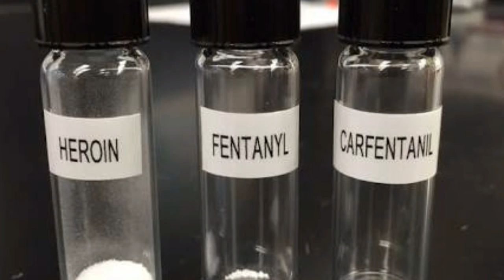9 കിലോ രാസായുധം ഇൻഡോറിലെ അനധികൃത ലാബിൽ നിന്നും പിടിച്ചെടുത്തു: ഇന്ത്യയിൽ ആദ്യം